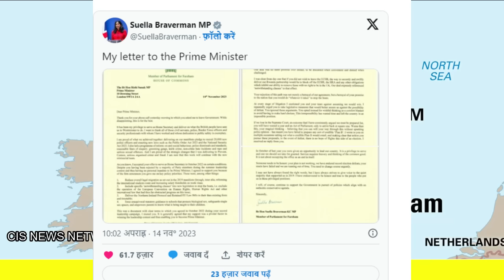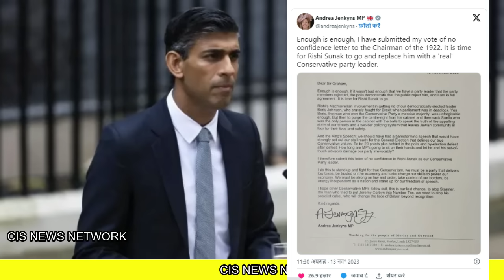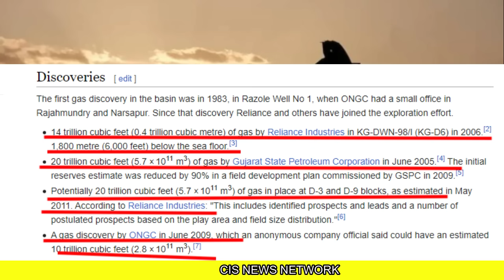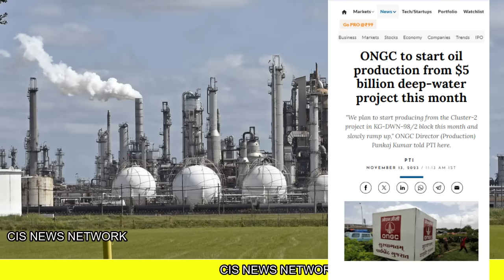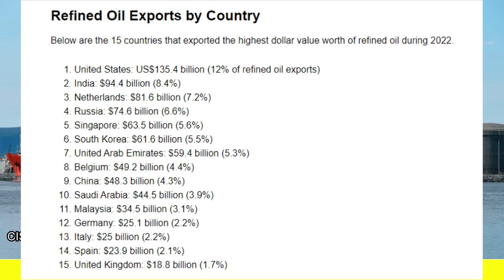भारत ने अरब देशो कोपछाड़ा | 5 बिलियन डॉलर के खजाने की खुदाई शुरू